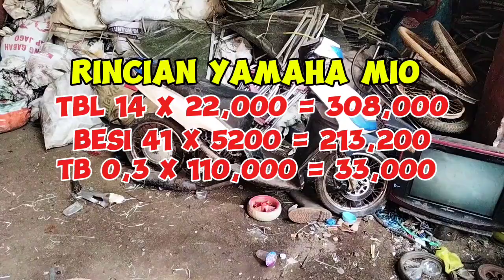Beli Yamaha Mio 500 RB // masihkah untung.?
Beli Yamaha Mio 500 rb masihkah untung saksikan pidionya sampai selesai semoga bermanfaat dan menambah wawasan terimakasih